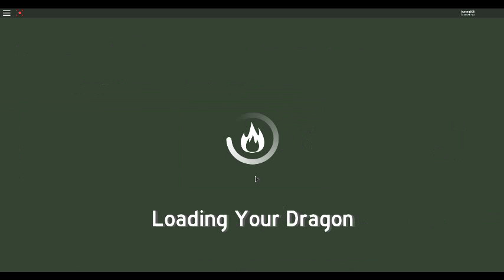the best show